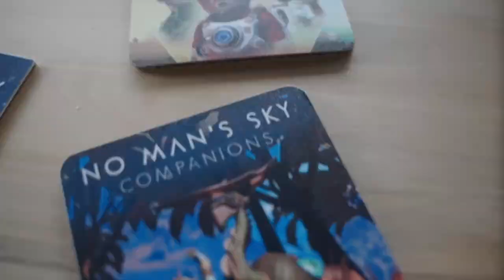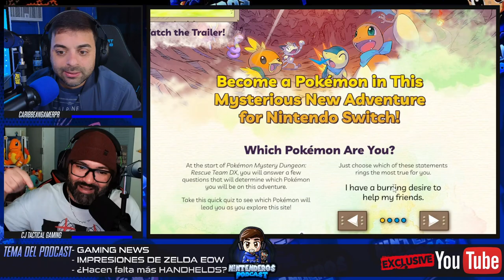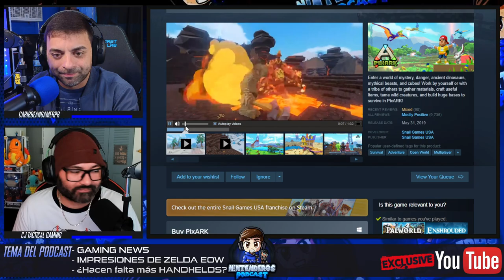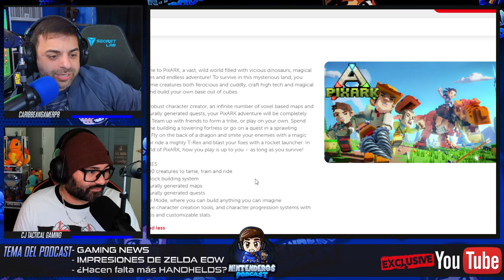🤔¿HACEN FALTA MÁS HANDHELDS?🤔 | NINTENDEROS PODCAST EP.62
Hoy en el Nintenderos Podcast hablamos de varios juegos que nunca habiamos traido. Tambien vemos el trailer de Zelda Echoes of Wisdom y lo analisamos. Finalizamos con la pregunta del podcast... ¿HACEN FALTA MÁS HANDHELDS?